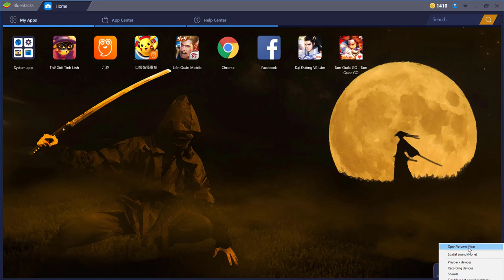Frogadier Tiến Hóa Thành Greninja Trong Game Thế Tinh Linh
Foragadier Bắt Trong Mê Cung Cao Cấp Mỗi Khi Thời Tiết Mưa Các Bạn Hãy Tranh Thủ đi bắt thú cưng này nhé